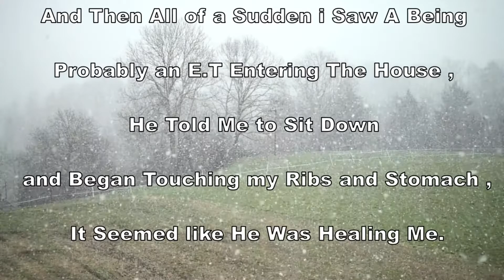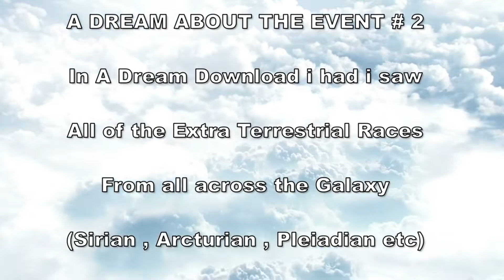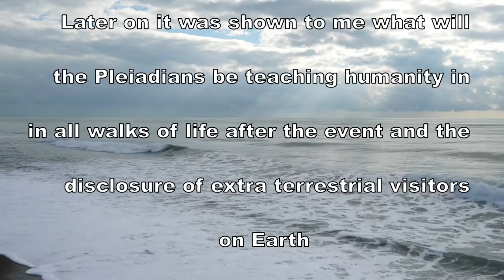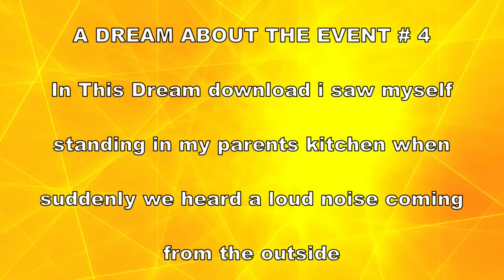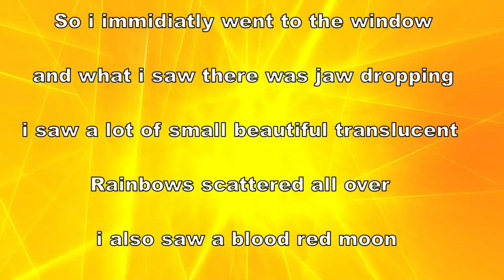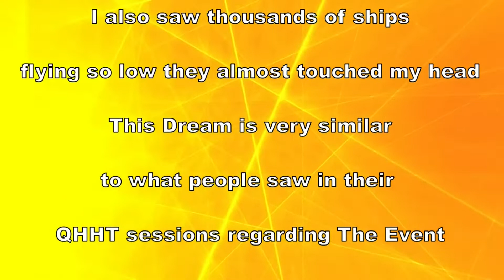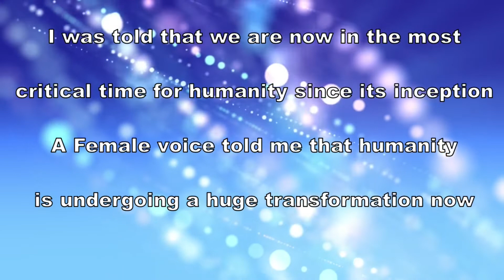My Various Dreams About " THE EVENT "